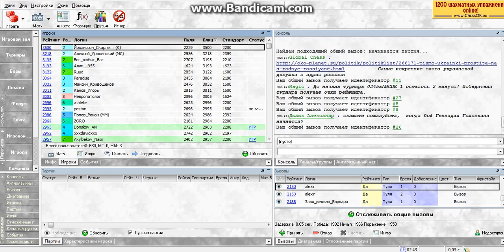Шахматный ComeBack#27. Когда фланговые гамбиты надоели...